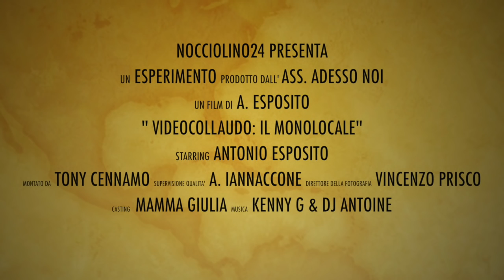Napoli e turismo: Un'esperienza diretta